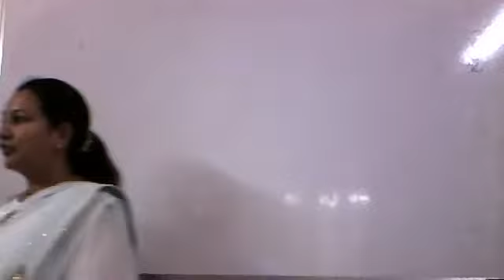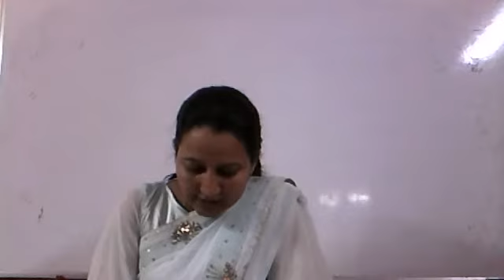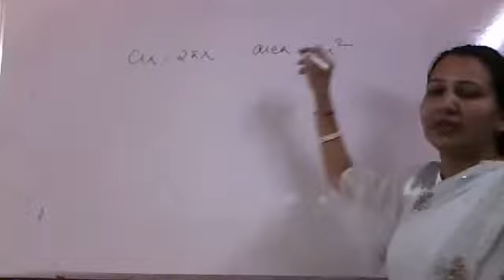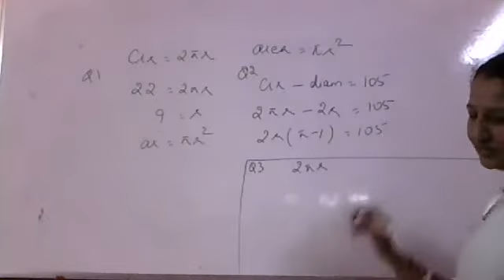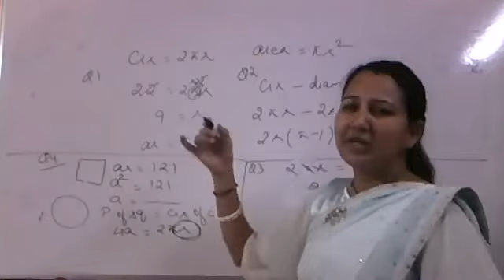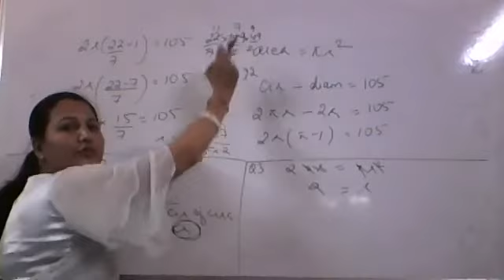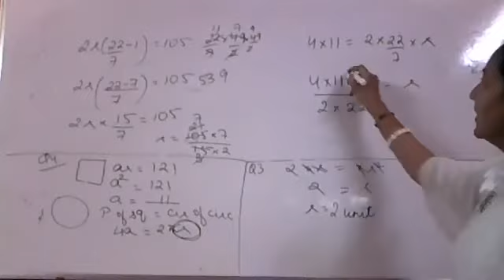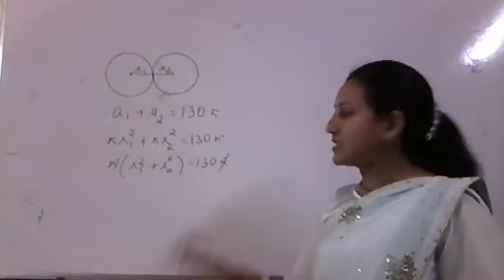10th/ Maths CH 12/ Areas related to Circle/ Part 3